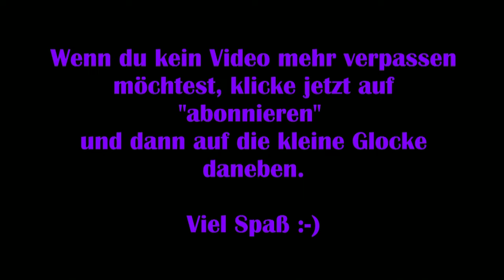Assassins Creed Valhalla #92 - Die Nadel [Lets Play] [Deutsch]